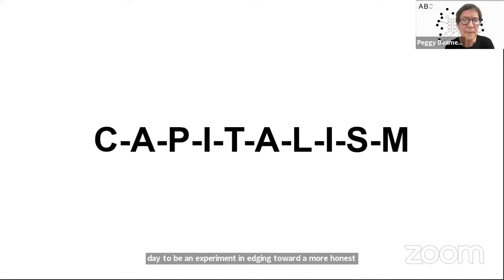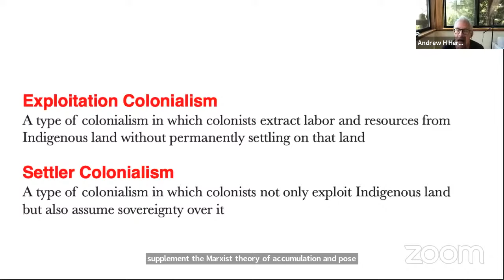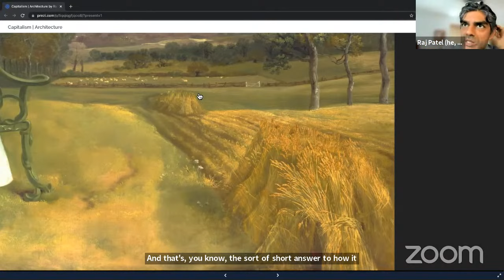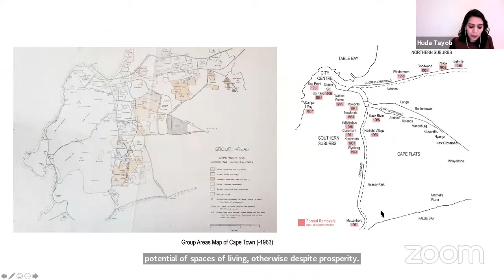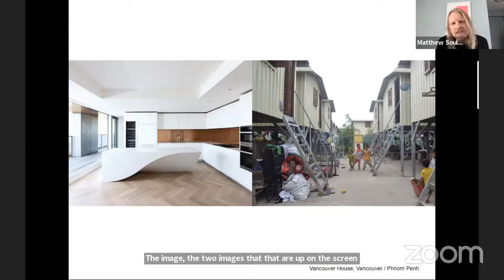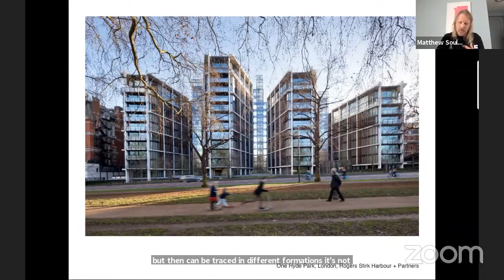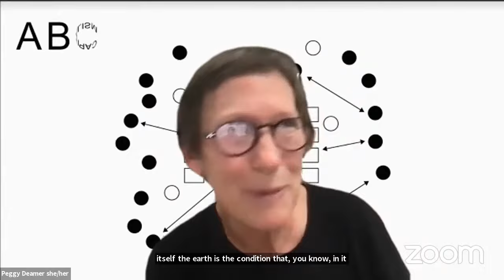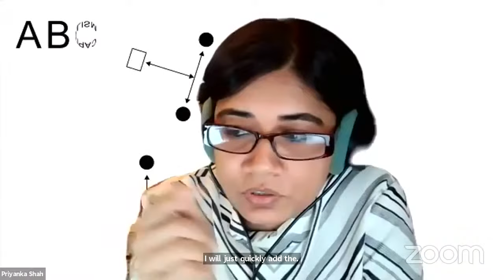C-A-P-I-T-A-L-I-S-M — ABC School — Speaker Session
The Architecture Lobby - Architecture Beyond Capitalism (ABC) Summer School

C-A-P-I-T-A-L-I-S-M session featuring guest speakers Ana María León, Andrew Herscher, Raj Patel, Huda Tayob, and Matthew Soules. Coordinated by Peggy Deamer and Priyanka Shah.

The Architecture Beyond Capitalism School (ABC School) is a six-week-long virtual summer school launched in June 2021 by The Architecture Lobby. The school stems from a desire within the Lobby to critically interrogate the structures and systems of power that have made change difficult within design professions and institutions, as well as from a belief that architecture schools do not teach what and how they could. The ABC School seeks to better understand how architecture is part of larger class, race, gender, and extraction-based capitalist economies. Sessions address inequity and lack of access to architectural education, burdens of debt on students, the precarious labor of students, faculty, and staff, and it will prepare participants for a post-developer-driven mode of practice.